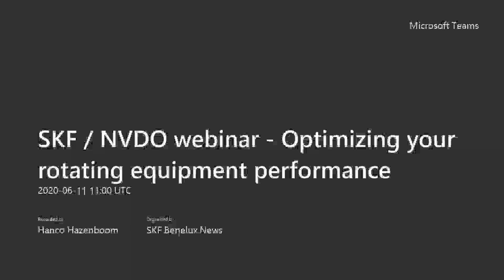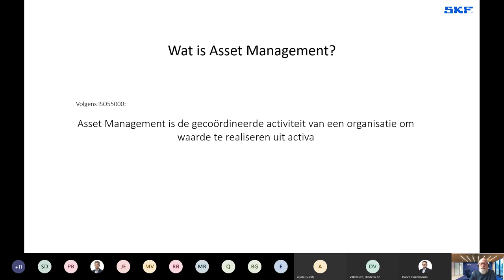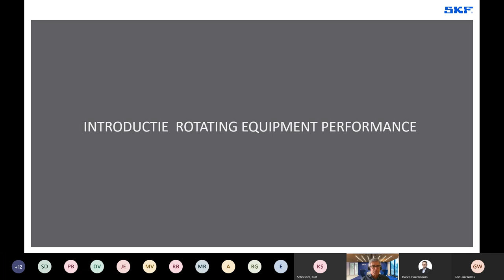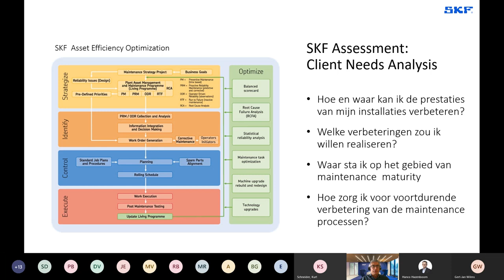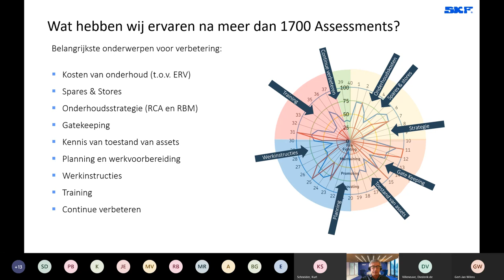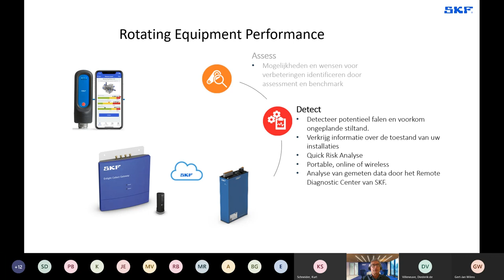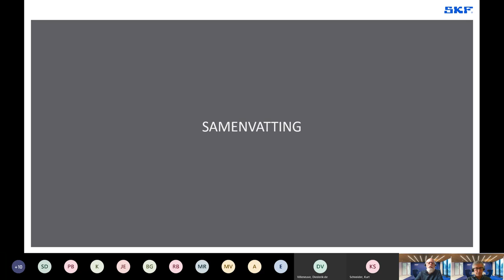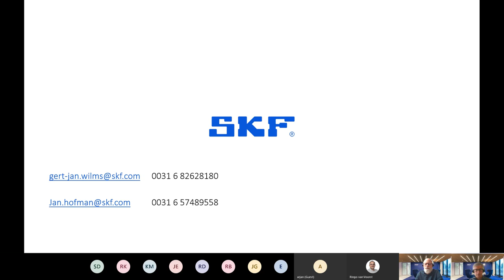20200611 Maintenance Webinar NVDO & SKF Optimizing your rotating equipment performance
Maintenance Webinar NVDO & SKF Optimizing your rotating equipment performance